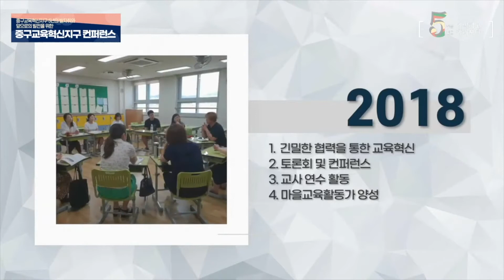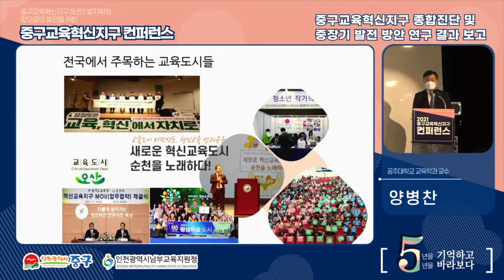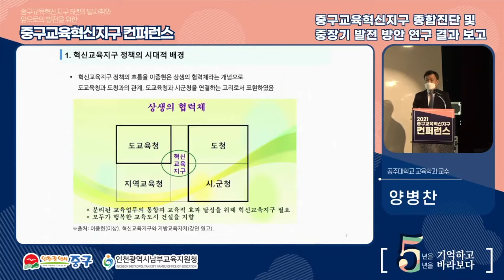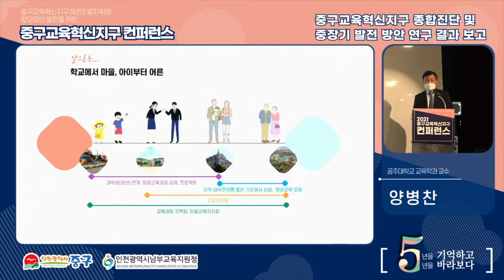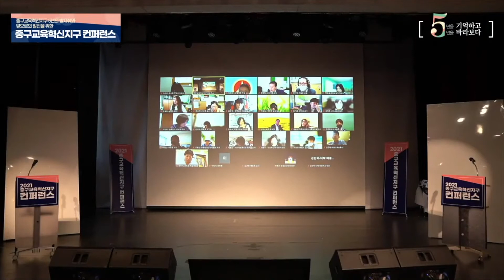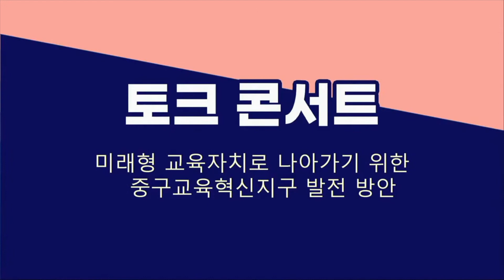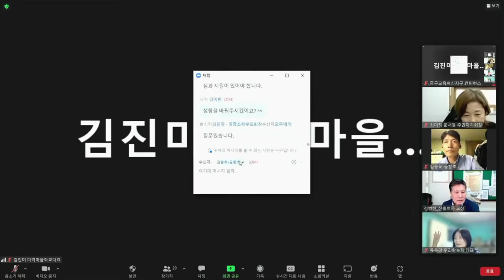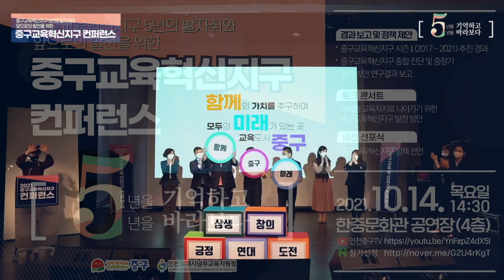중구교육혁신지구 컨퍼런스 [5년을 기억하고 5년을 바라보다]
중구교육혁신지구 5년의 발자취와
앞으로의 발전을위한 중구교육혁신지구 컨퍼런스를 개최합니다.
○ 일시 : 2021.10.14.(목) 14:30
○ 장소 : 한중문화관 공연장 4층
○ 내용
1. 경과 보고 및 정책제안
 - 중구교육혁신지구 시즌Ｉ(2017~2021)  추진경과
 - 중구교육혁신지구 종합 진단 및 중장기 발전 방안 연구결과 보고
2. 토크 콘서트
 - 미래형 교육자치로 나아가기 위한 중구교육혁신지구 발전 방안
3. 비전선포식
 - 중구교육혁신지구 정책 선언